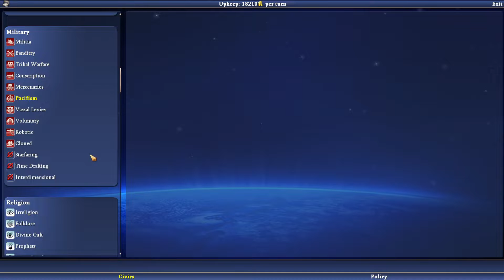Civilization IV: Caveman2Cosmos (Tiny Donut Map, Episode 154)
This is a game in the Caveman2Cosmos mod for Civilization IV. NOTE: There is no sound for this series of videos. That's a deliberate choice, not a bug.